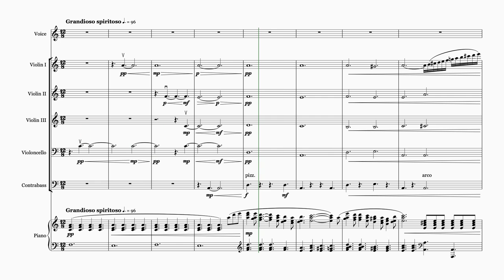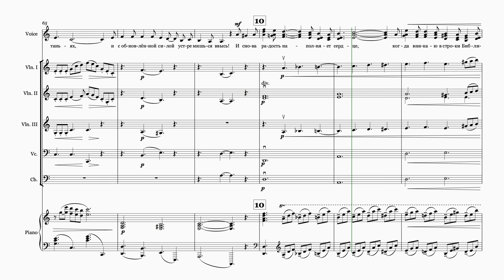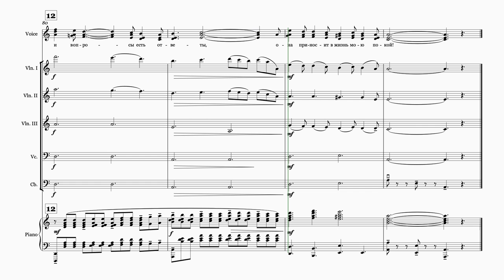Писание всё Богодухновенно | Обр. А. Савченко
Писание всё Богодухновенно - обработка для камерного ансамбля А. Савченко.